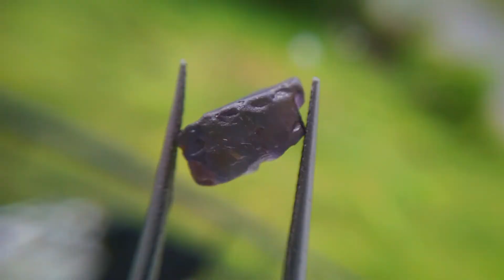VIOLET SPINEL | NATURAL VIOLET SPINEL ROUGH STONE | කිරිංචි | SAMEERA GEMS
VIOLET SPINEL | NATURAL VIOLET SPINEL ROUGH STONE | කිරිංචි

Sameera Gems,
Ratnapura,
Sri Lanka,